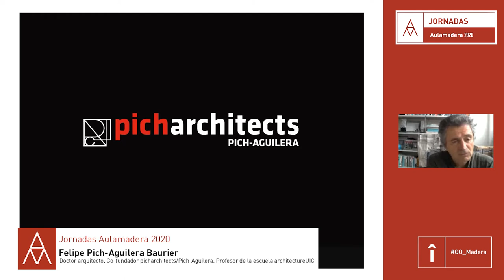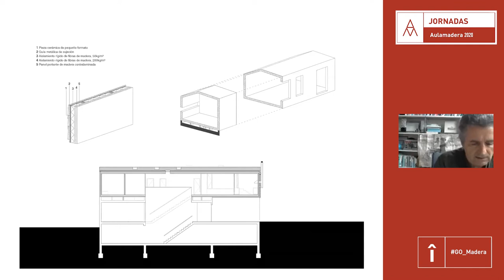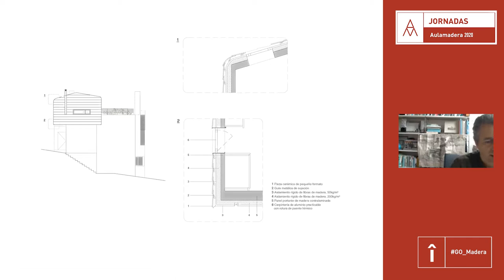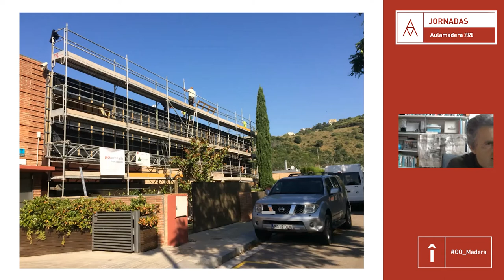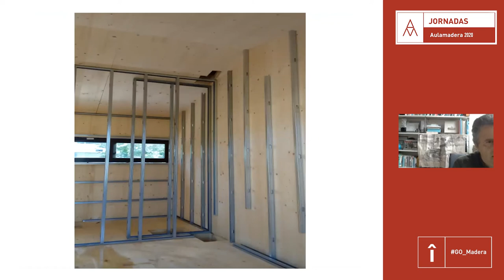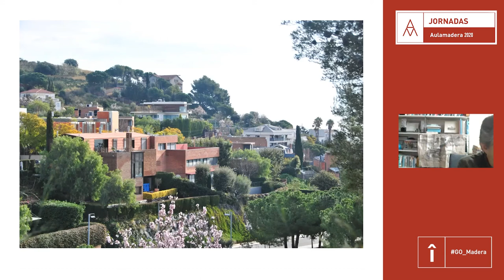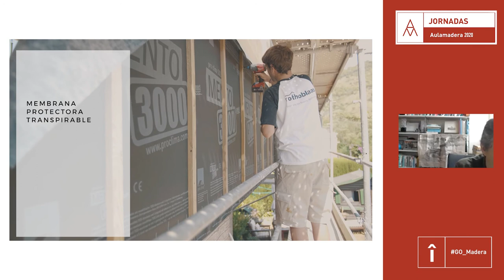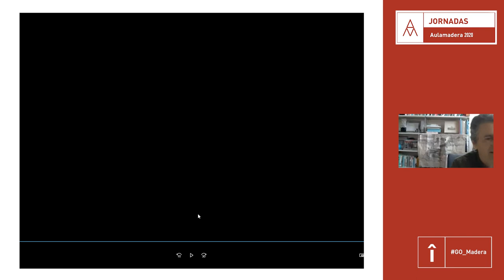Aulamadera 2020 - Felipe Pich - Rehabilitación y cultura de la madera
Otro de los ponentes que mostraros rehabilitaciones en madera, durante la jornada "Rehabilitación y cultura de la madera" en Aulamadera 2020, fue Felipe Pich-Aguilera, de Pich Arquitects. En el proyecto que mostró, la madera era el único material que podía cumplir con todas las necesidades técnicas requeridas, pues debía ejecutarse en un corto espacio de tiempo y mientras que la vivienda seguía habitada.